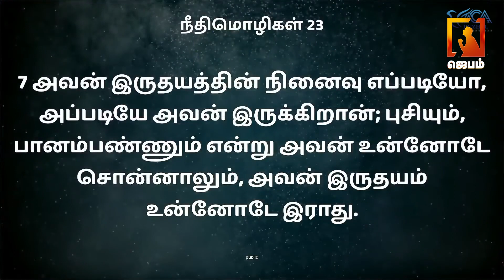தேற்றும் சத்தம் | Voice of Comfort | ACA Puzhal Ministries | Pastor M.Simon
1. The Holy One- A programme where God is being praised for His holiness by describing His attributes.
2. Prayer Walk- Each day a street is selected and prayer walked. So monthly 22 streets are walked and prayed for.
3. Traffic prayer-Telecast of Praying on the accident spots .
4. Emergency prayer-Instant telecast of prayer points and Praying for the critical patients in the hospitals as and when the prayer needs are shared from 17 different well known hospitals in the city.
5. Breaking Prayer- whatever be the breaking news would be immediately telecasted as a prayer need.
6. How to Pray?- Based on the ongoing issues of the society, three different pastors discuss how to avoid the future repetitions of the same issues and pray for the same.
7. My leaders-Telecast of conducting Personal interviews with Government Leaders and praying for them based on 1Timothy-1:2.
8. The Real Fighters- Daily prayer for the army and the police departments.
9. The Real Heroes- Daily prayer for the safety of Ambulance drivers.
10. Men of God- Personal interview with men of God where they share their testimonies and life experiences.
11. A Hand full of flour and little oil- Diet advice for pastors and preachers, live cooking, suggestions for consuming energy giving food for pastors before ministering on the stage.
12. Wedding at Cana- Telecasting the interview with the men of God on their Wedding Anniversary.
13. Don’t Worry- Teaching the people How to pray instead of worrying when the enemies rise against them.
14. Media Missions- Praying for all the Christian Media channels.
15. Seed- Telecasting the lives of the men of God who have entered into eternal glory.
16. Goodnight – Thanksgiving prayer for the day.